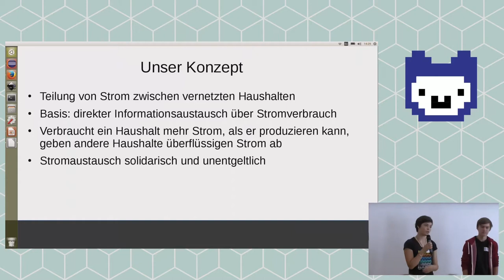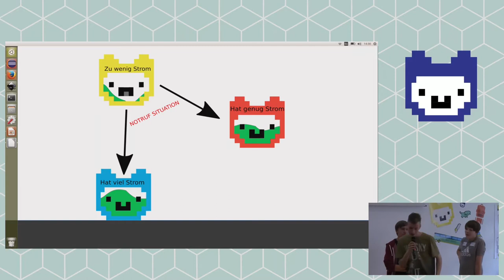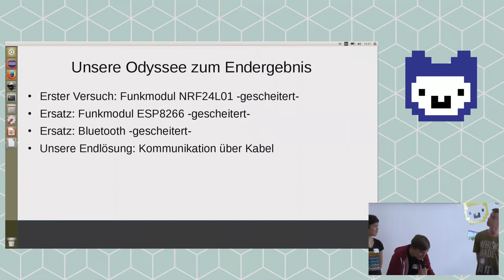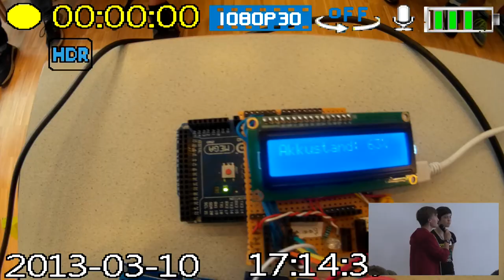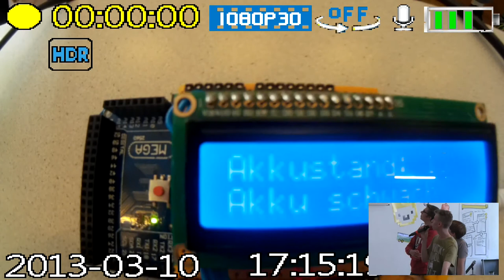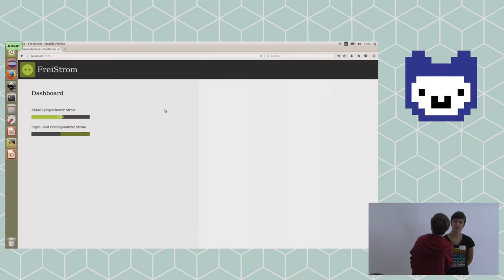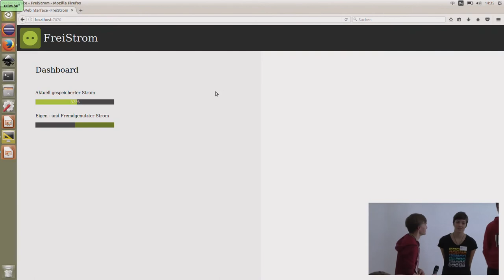Freistrom | Jugend hackt Köln 2017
Mit dem Projekt „Freistrom“ sollen Häuser unabhängig von einem Server untereinander Solarstrom tauschen können. Von Gereon, Lucie, Nils, Hendrik, Paula, Tim und Anton.